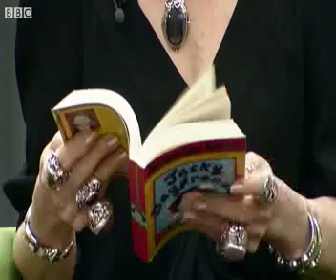Authors Live event with Jacqueline Wilson Part 4 - Mr. Branson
This is a clip from the Authors Live event, part of the Meet Our Authors programme, with Jacqueline Wilson organised by Scottish Book Trust, which was streamed live on 27th January 2011 to 48,103 children in the UK.

In this clip Jacqueline talks about her fierce teacher Mr. Branson and how she got her nickname 'Jacky Daydream'.

For more information about the Meet Our Authors programme please